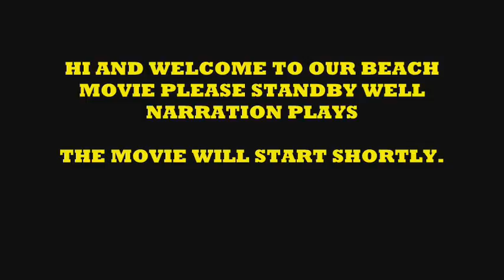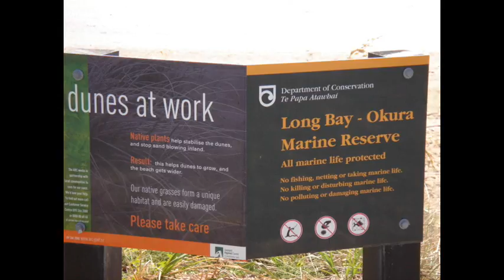BEACH VIDEO BY JAMES MACKIE AND MATT OHARA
Y9 Made Movie